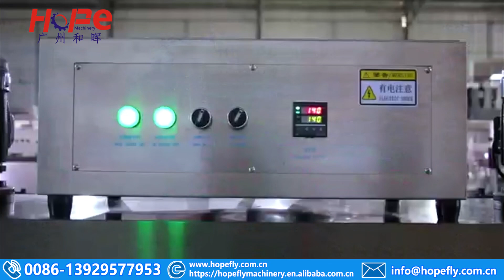Tea Filling Seaming Machine Line Tin Can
Our company specializes in automatic roll film and premade film sealing machine, multi-line cup sealing machine, doypack filling capping machine, coffee capsule automatic filling & sealing machine,automatic filling sealing labeling production line equipment.